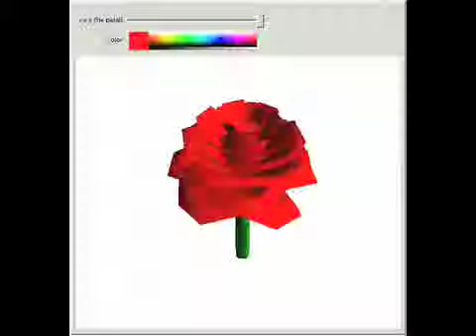A Rose for Valentine's Day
A single rose is often used as a symbol of affection on Valentine's Day. Roses come in a variety of colors. Explore the properties of your favorite rose by controlling the number of petals and the color.

Contributed by: Jeff Bryant
Based on a program by: Paul Nylander